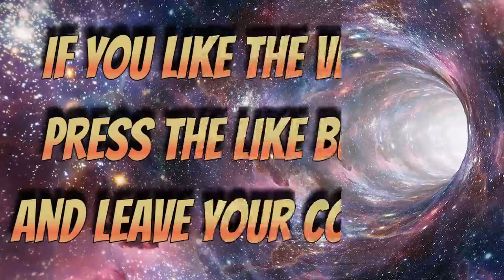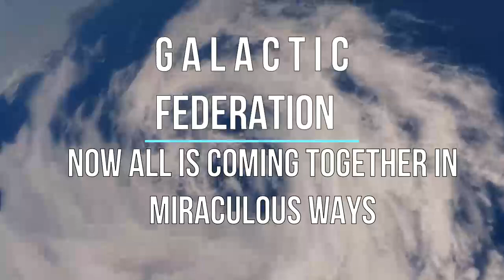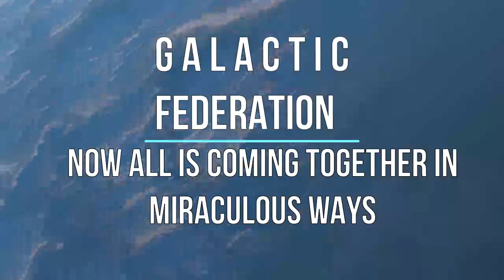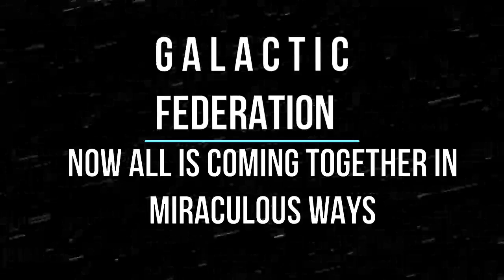GALACTIC FEDERATION NOW ALL IS COMING TOGETHER IN MIRACULOUS WAYS